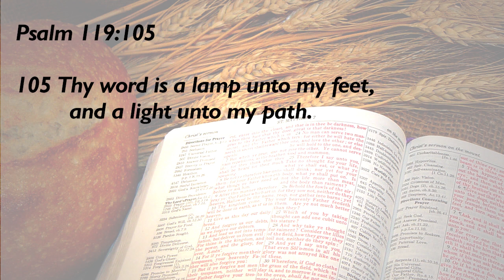Family Devotion January 11, 2021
Rev. Ruperto Alparaque